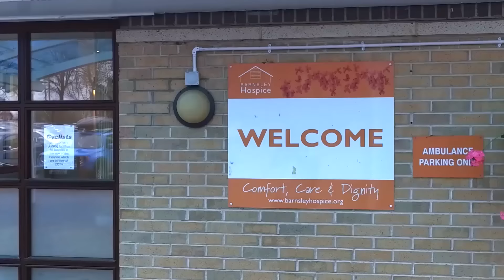Barnsley Hospice Christmas Visit 2016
The entire Barnsley FC squad recently visited Barnsley Hospice​ to spread a little Christmas cheer and kick-off an exciting new charity partnership! Watch the video to find out more about our work with Barnsley's specialist compassionate care charity.